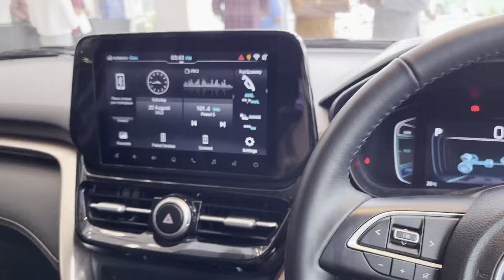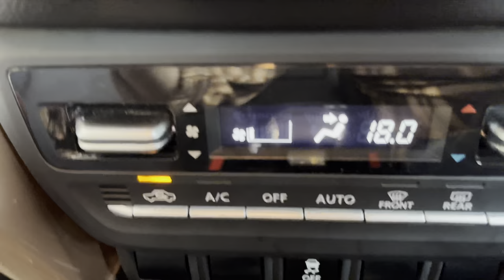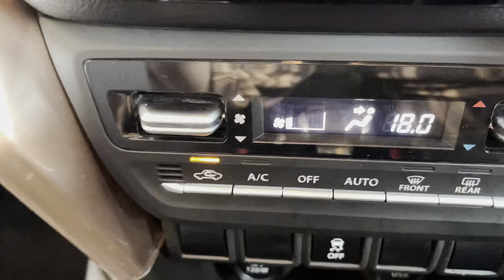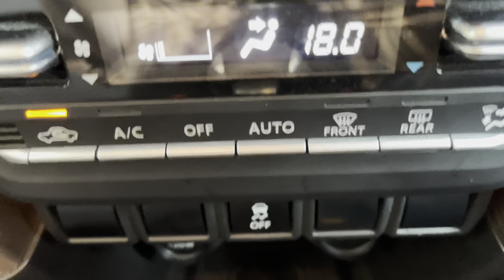Grand VITARA 2022 | STRONG HYBRID Review | 1200 km Range - First SUV in India | New King of SUVs? 4K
This video features Maruti Suzuki Grand Vitara.

NEXA Mandovi Motors, Bengaluru,Yelahanka
Mr. Girish C K - 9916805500

Viewers are requested to use their own discretion while purchasing the vehicle , contact your nearest dealers for the exact prices. Vehicle Prices varies from state to state as well as dealer to dealer.*